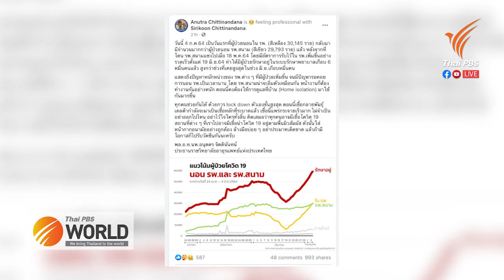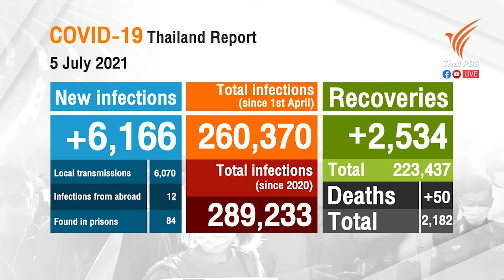Voluntary full lockdown proposed by RCPT chair amid surging COVID-19 cases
5th July 2021